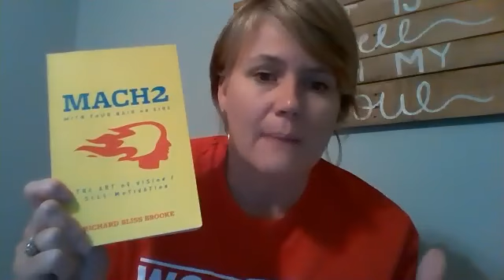Team Connection Call with RVP Heather Justice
In this zoom you will learn to grow your business with Vision and Goal Setting.